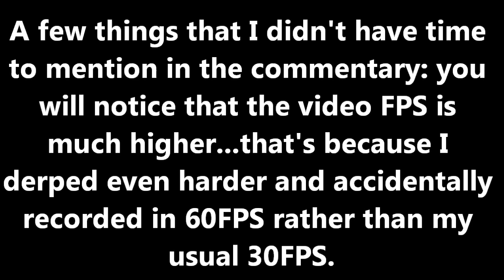Combat Arms: The Scorpion and Spider XM8 Reviews | Exploring The Arsenal Extra 6 Part 2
Combat Arms, in commemoration of the upcoming Spiders vs. Scorpions event of the year, has released new variants of the XM8 NX Standard assault rifle. To be honest, I'm not liking what they did to it, but it nonetheless shows that Nexon hasn't forgotten about the XM8.

Damage: Slightly more powerful than OG XM8
Damage Dropoff: A bit better but behaves like OG XM8's at long range
Portability: OG XM8's was high enough already
Rate of Fire: Might be a bit faster, can't tell
Accuracy: Might be a bit higher, can't tell, OG XM8 had 85 accuracy and it was good enough anyway
Recoil: Less bouncier, more circle-y
Recoil Spread: Enlarges a little bit more slowly while hipfiring, making this ideal at CQC
Recoil Kickback: Lower than the OG XM8's, but in-scope recoil fucks the Tapfire up
Recoil Controlability: Overall slightly easier than the XM8's, but still not worth mentioning
Tapfire Ability: Y U NO KEEP OG XM8 TAPFIRE NEXON!? They fucked it up! Now it tapfires like an AUG-A1, Goddamnit! *nerdrage*

Behaves mechanically and performance-wise identically to the OG XM8.

Other changes:

-Different reskin: Green for Scorpion, Red for Spider (I prefer Spider's even though I'm a scorpion lololol, red looks a lot more badass)
-35/105 Mag size/ammo capacity
-Muzzle Noise changed to be similar like the Raven's G36C
-Reload Speed increased significantly

Frank Personal Opinions: I wouldn't recommend you get these assault rifles unless you're a dedicated XM8 fan. But even then, most people are XM8 fans because of its very good tapfireability, and since the tapfireability is fucked on the revised XM8s, it's like, why would you even get them anymore. They're only really good for CQC now, but there are better weapon choices for CQC.

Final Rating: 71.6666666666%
CQC: 93%
MRC: 77%
LRC: 45%

IGN: AzN3AlK0
KDR: 1.53
Rank: Brigadier General (1 Star)
Clan: N/A

Maps: Cold Seed, Two Towers
Mode: Elimination 140 Kills
Weapons: XM8 Scorpion, XM8 Spider
Gear: Recon + Mex Facemask + Aviator's Cap